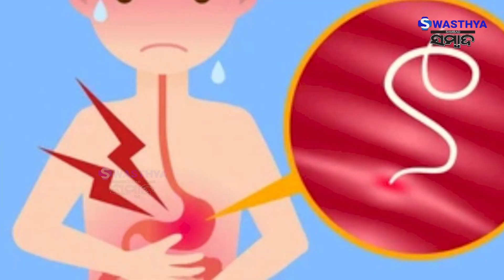ନାଳ ରକ୍ତ ଝାଡ଼ା ହେଉଥିଲେ ଖା'ନ୍ତୁ ଏହି ପତ୍ର | Swasthya Sambad | Odisha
ନାଳ ରକ୍ତ ଝାଡ଼ା ହେଉଥିଲେ ଖା'ନ୍ତୁ ଏହି ପତ୍ର